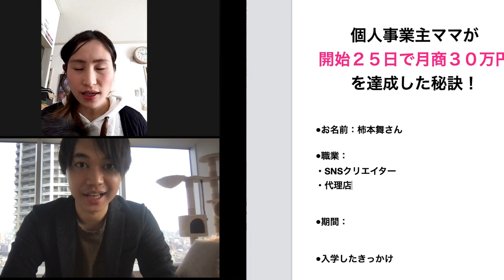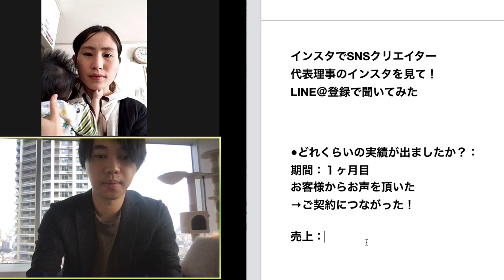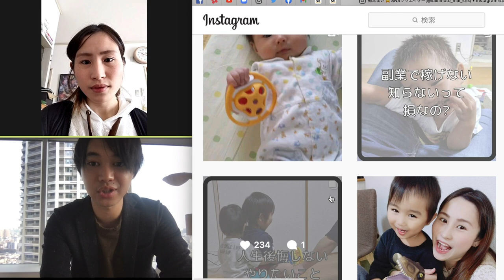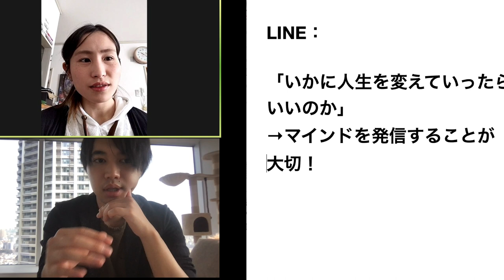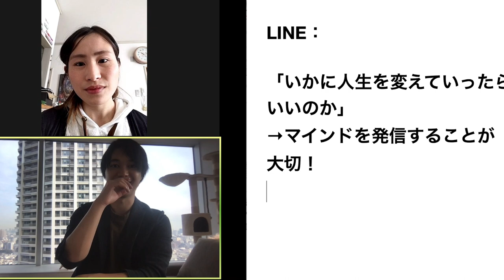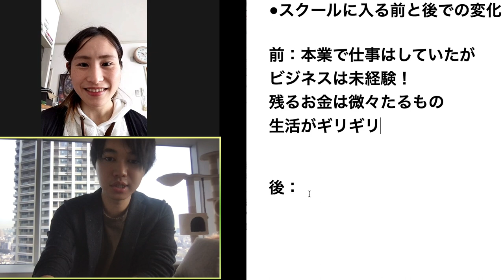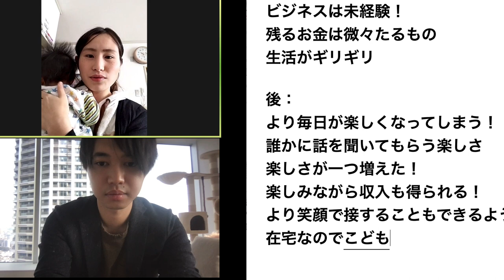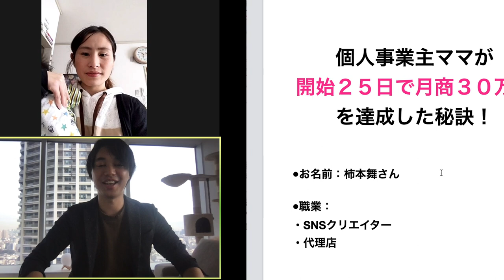個人事業主ママが開始２５日で月商３０万円を達成した秘訣【喜多野修次】